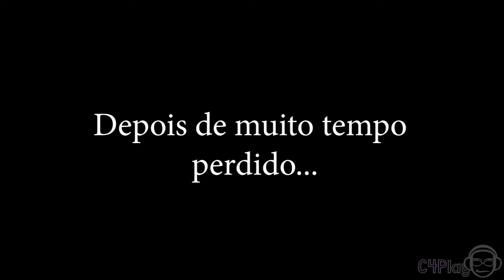CENTOPEIA GIRAFA & MACACADA # Sekiro: Shadows Die Twice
◴Steam : DgTrank87
◷Skype : comeon4playbr
◶PS : TheEms87BR

Mesmo acabando comigo e tudo mais, essa centopeia realmente fez meu dia, olha a cara de virada no 51 dela vei... Meu deus do céu, pode até não parecer, mas durante minhas tentativas de matar ela, lá no fundo, eu tava rachando de rir. E, finalmente encontrei o tal gorila albino da montanha de neve... Mas acabei ficando um bom tempo perdido, procurando a chave para abrir a passagem para as montanhas, mas no fim, deu tudo certin.